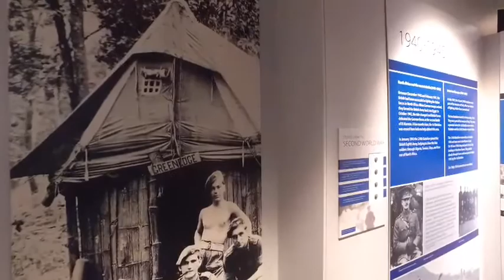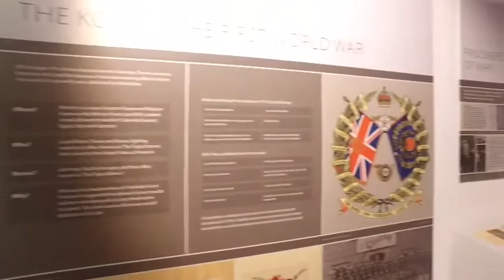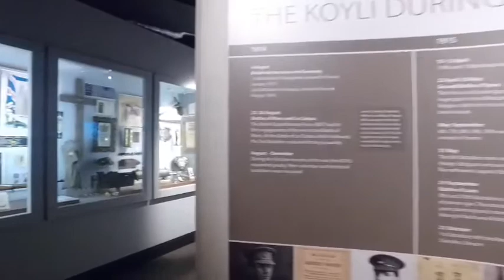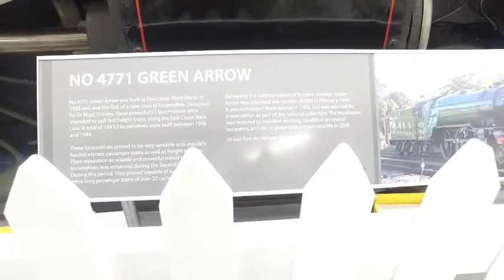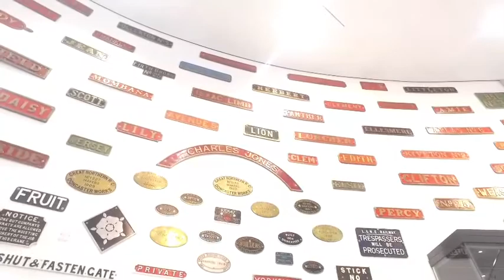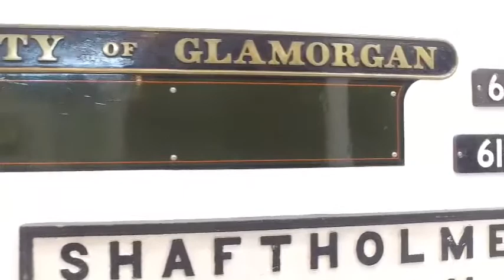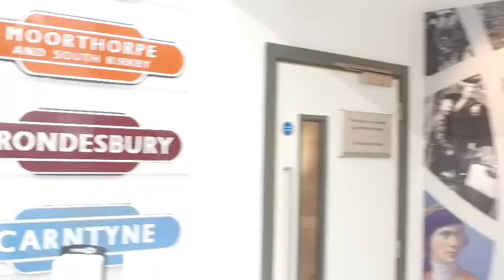green arrow and 251 trains return to Doncaster ( Doncaster museum)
two famous trains return to Doncaster South Yorkshire on display in the newly renovated museum